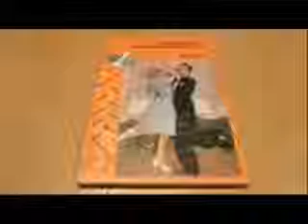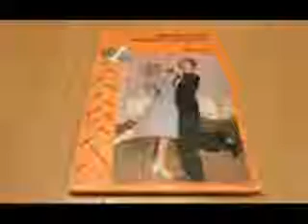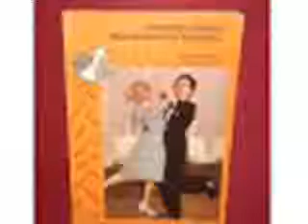LET IT BE